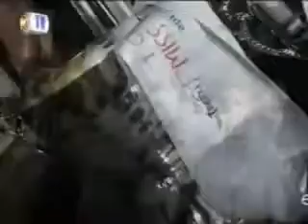Sfilate Tony Oliva (clip1)